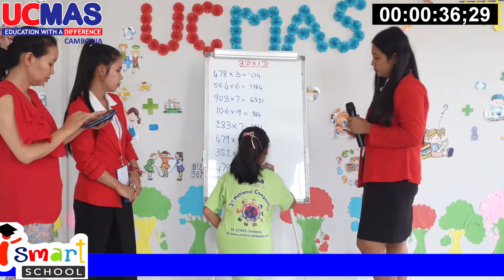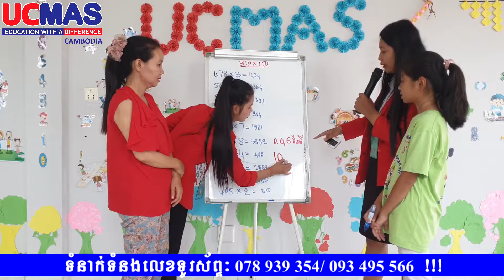UCMAS mental math demo, UCMAS Banteay Meanchey (BMC) ការបង្ហាញសមត្ថភាពរបស់ប្អូនស្រី ផេង សុខលីន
UCMAS (Universal Concepts of Mental Arithmetic Systems) is a modern representation of an ancient art of mental math to help stimulate children’s brain activity. UCMAS helps in developing concentration, creative thinking, memory power, observation, imagination, judgment, application, reasoning, and self-confidence abilities of the children. This will also boost their confidence in dealing with and overcoming obstacles thrown in their path in life.

គណៈគ្រប់គ្រងសាលា អាយស្មាត នៃកម្មវិធីអភិវឌ្ឍន៍ខួរក្បាលកុមារ UCMAS សាខាខេត្តបន្ទាយមានជ័យ សូមចូលរួមអបអរសាទរចំពោះការអភិវឌ្ឍន៍សមត្ថភាពយ៉ាងឆាប់រហ័សរបស់សិស្សឈ្មោះ ផេង សុខលីន ជាបុត្ររបស់លោក ផេង តុងហ៊ាង និងលោកស្រី សុង គឹមឡាង។ ប្អូនបានសិក្សានៅសាលា UCMAS សាខាក្រុងប៉ោយប៉ែតអស់រយះពេល ១ឆ្នាំ ហើយប្អូនបានបង្ហាញសមត្ថភាពក្នុងការគណនាលេខគុណ ៣ខ្ទង់នឹង ១ខ្ទង់ ។
ប្រសិនបើអស់លោក/លោកស្រី មាតាបិតាមានបំណងចង់ឱ្យ កូនៗមានភាពវៃឆ្លាត និងគិតលេខបានលឿនជាងម៉ាស៊ីនគិតលេខហើយត្រឹមត្រូវ សូមប្រញាប់រួសរាន់នាំបុត្រធីតារបស់លោកអ្នកមកចុះឈ្មោះចូលរៀន ពីថ្ងៃនេះ តទៅ ព័ត៌មានលម្អិត សូមអញ្ជើញមកទំនាក់ទំនងនៅសាលាផ្ទាល់ ឬតាមរយៈ៖
សូមអរគុណ...!!!